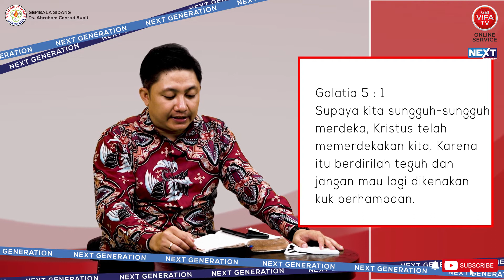MERDEKA DARI BELENGGU DOSA | Bro. Eko Hendra Tama | NextGen - 18 Agustus 2022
Tuhan memberkati